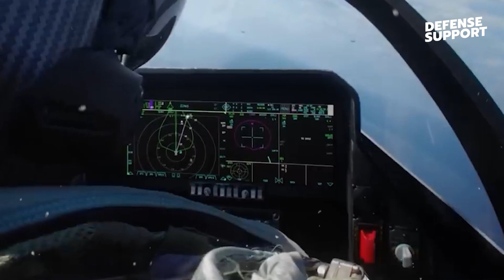TECH News - The Future of Air Warfare Next Generation Air Dominance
"The Future of Air Warfare: Next Generation Air Dominance" is a compelling and informative video that takes a deep dive into the cutting-edge technologies and advanced tactics that will shape the next generation of air warfare. From advanced stealth capabilities to next-level weapon systems, this video offers an in-depth look at the tools and techniques that will define air dominance in the years to come. In addition to exploring the latest advances in air warfare technology, "The Future of Air Warfare: Next Generation Air Dominance" also delves into the tactics and strategies that will be used to achieve dominance in the skies. From improved collaboration and communication between pilots to advanced training programs, this video offers insights into the holistic approach that will be needed to maintain air superiority in the future. So if you're interested in the cutting-edge of air warfare technology and tactics, then be sure to check out "The Future of Air Warfare: Next Generation Air Dominance" today!